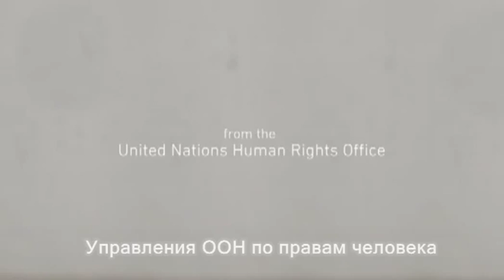Объединенные Нации против гомофобии